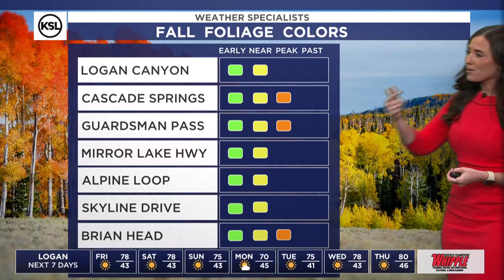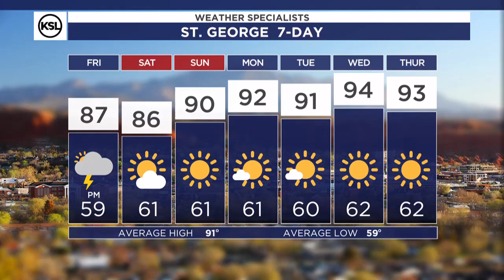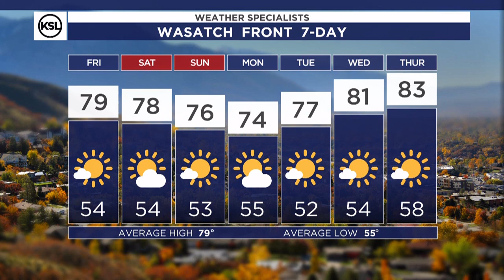Devan Masciulli KSL NBC5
KSL NBC5, Salt Lake City Utah